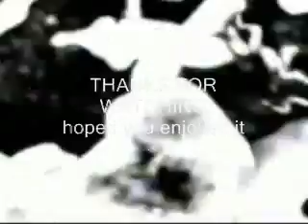Oldies But Goldies/